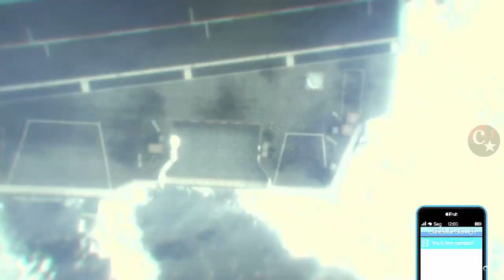💥WORKING NOW💥OBTER BOLSAS COLORIDAS RÁPIDO E FÁCIL🔥SÓ PS4🚨GTA5 ONLINE🔞🌐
Música neste vídeo
Saiba mais
Ouça músicas sem anúncios com o YouTube Premium
Música
Finally The Sun
Artista
Audio Hertz
Álbum
Finally The Sun
▬▬▬▬▬▬▬▬▬▬▬ஜ۩۞۩ஜ▬▬▬▬▬▬▬▬▬▬▬▬▬▬
▓▓▓▒▒▒░░░ LEIA A DESCRIÇÃO DO VÍDEO ░░░▒▒▒▓▓▓ ▬▬▬▬▬▬▬▬▬▬▬ஜ۩۞۩ஜ▬▬▬▬▬▬▬▬▬▬▬▬▬

👉 FOUNDERS
👑  @husky_70 (Twitter)
💥CARROS MODDEDS💥& CONTAS UPADAS P/ PS4:
♠ COMANDO CM74 - NOVO COMANDO
🎮 ID: PS4 - Capitaocaverna74 👈
🎮 ID: PS4 - Capitao74caverna 👈
🎮 ID: PS4 - Ccaverna74 👈
🎮 ID: PS4 - Capitao_74 👈
🎮 ID: PS4 - Capitao-74 👈
🌟🌟 CANAIS PARCEIROS 🌟🌟